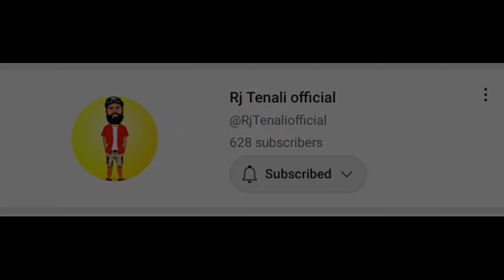1.5 Cent House Model|7.5 లక్షల్లో పూర్తి చేసిన ఇల్లు|jagan Anna colony|Vlbhprm#rjtenaliofficial